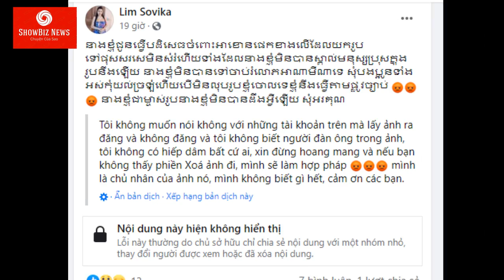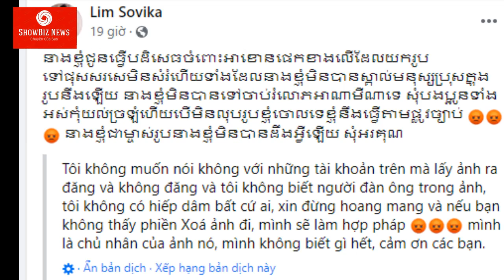Người phụ nữ 35 tuổi BỊ TỐ CÁO HIẾP DÂM nam sinh 14 tuổi LÊN TIẾNG Công an vào cuộc điều tra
Thông tin nam sinh 14 tuổi bị người phụ nữ 35 tuổi thực hiện HÀNH VI DÂM Ô nhiều lần khiến dư luận xôn xao.